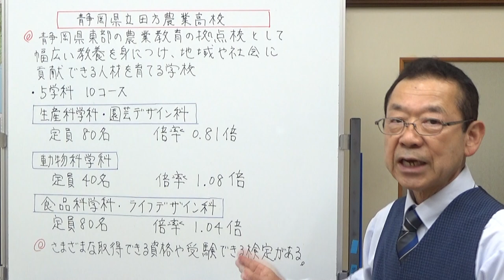静岡県立田方農業高校 静岡県の学校情報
県立田方農業高校の紹介をしました。